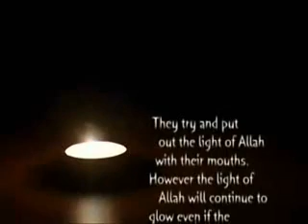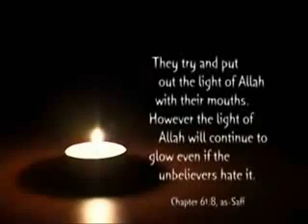Ex-Muslim Wafa Sultan (New Video)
Ex-Muslim Wafa Sultan (With Introduction by Hamza Yusuf)